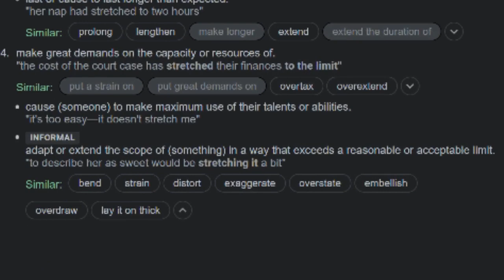Not a Bust: Oliver Askew